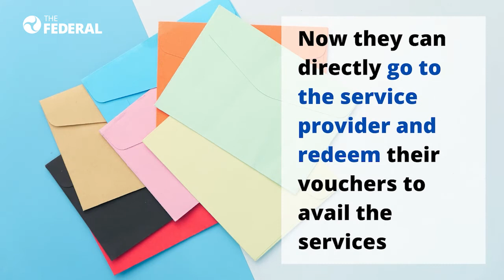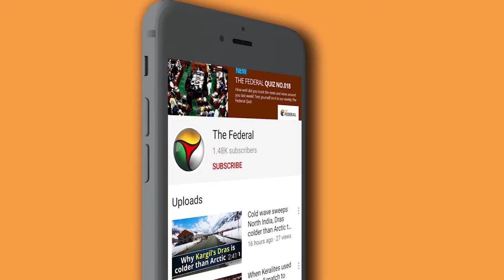e-RUPI explained: Digital payment without card or bank account | The Federal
The cashless and contactless e-Voucher is based on QR code or SMS string delivered to beneficiary’s cellphone